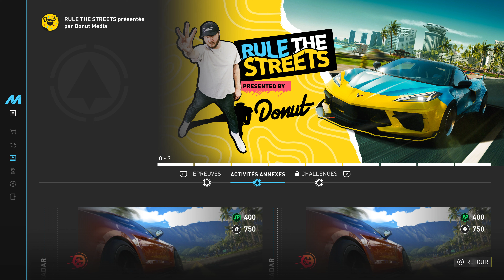DONUT X PHOTO - PISCINE / QUÊTE PHOTO RULE THE STREETS - THE CREW MOTORFEST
ACTIVITÉS ANNEXES
Permet de débloquer le trophée / succès E s t h é t i q u e - Terminer 20 Quêtes photo